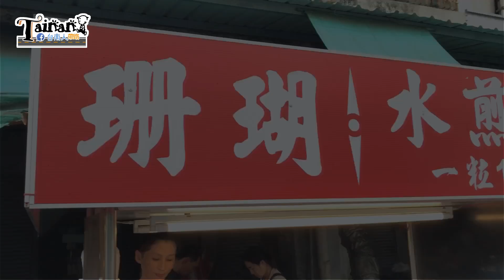阿波去哪裡/EP137/台南麻豆區珊瑚水煎包（只買一顆絕對不夠阿!!）/TAINAN SERIES/台南人帶路/這系列只有在youtube看得到喔!!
這水煎包還真他X的好吃
重點是一顆才10塊錢
趕快台南市區開一家

店家資訊
店名：珊瑚水煎包-麻豆總店
地址：台灣台南市麻豆區中正路53-1號

09 : 00 - 17 : 00